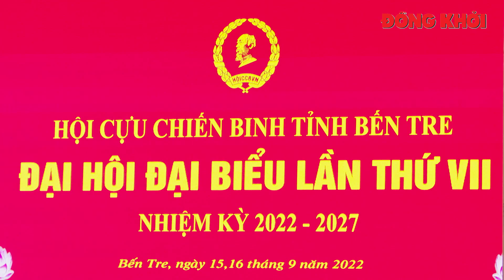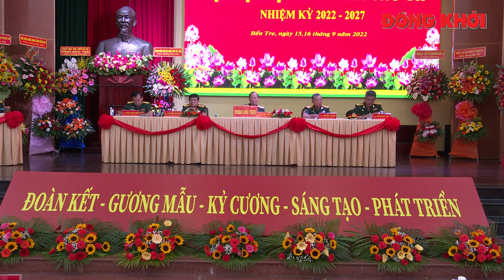Đại hội đại biểu Hội Cựu chiến binh tỉnh Bến Tre lần thứ VII nhiệm kỳ 2022 - 2027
Trong 2 ngày 15, 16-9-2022, Hội Cựu chiến binh (CCB) tỉnh Bến Tre tổ chức Đại hội đại biểu Hội CCB tỉnh lần thứ VII (nhiệm kỳ 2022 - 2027), với sự tham dự của 212 đại biểu chính thức. Trước đó, chiều 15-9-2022, đại hội đã thực hiện xong phiên họp trù bị.